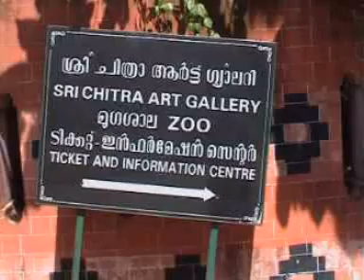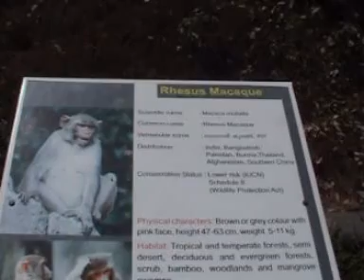trivandrum / Thiruvananthapuram zoo animals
The Thiruvananthapuram Zoo has around 82 species from around the world. The Indigenous species at the zoo include lion-tailed macaque, Nilgiri langur, Indian rhinoceros, Asiatic lion, royal Bengal tiger, and leopard,as well Asian elephants ans also animals from Africa include giraffes, hippos, zebras, and Cape buffalos.